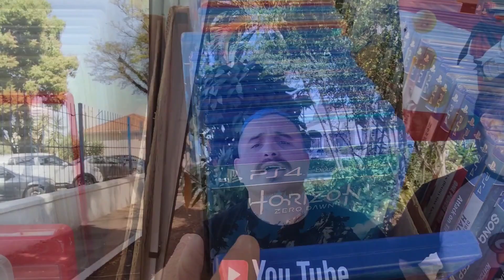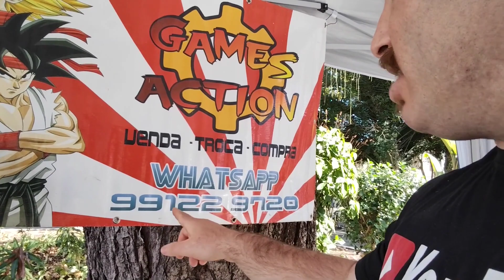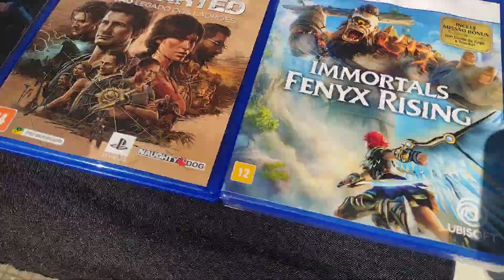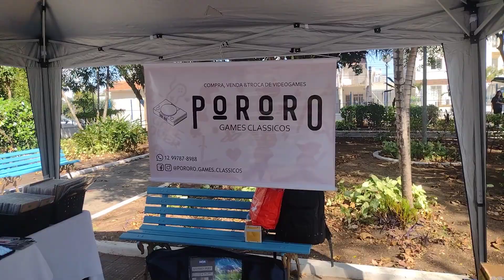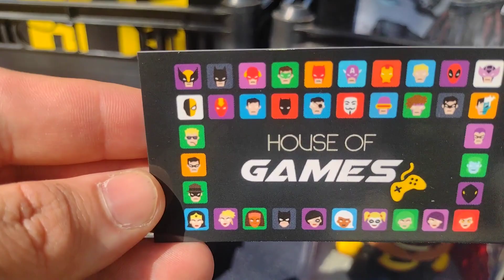FEIRA DE GAMES AQUI VOCÊ ENCONTRA DE TUDO DO MUNDO GEEK E NERD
Fui em uma feira gamer aqui em Taubaté, lá você encontra de tudo entre jogos, livros, action figures, etc.

Parceria:
Contato da Nah Baiana Massagista:
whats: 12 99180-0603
link para o whats dela: